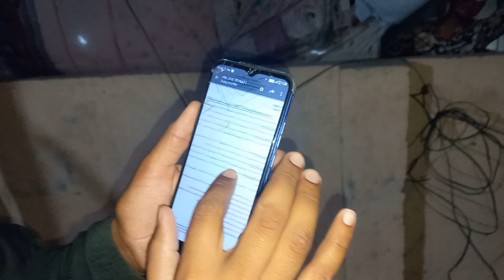Aj 3 Kabootar pakre || Khokhar pigeons club || ustad billa pigeon club || chirimari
khokhar pigeon club
nasir pigeon club
jaidi pigeon club
hashim mehmood pigeon club
dostana pigeon club
Hammad pet house
Full chiri mari
chirimari
Full time kabootar chiri maari
Full chirimari
chirimari shorts
Dangerous chirimari
chiri mari
chiri maari
chiri mar
chiri maar
chiri mari 2022
chiri mari pigeon
Shorts chiri mari
chiri mar 2021
chiri miri
Pigeon chiri maari
chiri mari kabutar
chari maari
chiri mari kabootar
chiri mari kesi hoti
kabootar chiri mari
chiri mari what a wonderful catch
chiri mar pigeon
kabootar pakra
kabootar
kabootar ki video
kabootar bazi
kabootar wala
kabutar
kabootar baaz
mohar wala kabootar pakra
pakdha
pakistani kabootar
raat ko kabootar pakra
kabootar pakdha
bazi wala kabootar
pakra
taddy kabootar
kabotar pakra
mohar wala kabootar
New kabootar pakra
kabotar
pani pr kabootar pakra
raat ma kabootar pakra
jonsira kabootar pakra
naye kabootar pakray
bazi wala kabootar pakra
kabotar pakdha
lakha kabootar
kabootar pakadne ka tarika
how to make pigeon house
how to make pigeon cage
how to make pigeon trap
how to make pigeon cage at home
how to make pigeon loft
how to make pigeon house with cardboard
how to make pigeon home
cat attack on my birds
Asim Saeed's pigeons 2
Pigeons And Parrots
kabootar bazi ak funn
Raja pigeon club
khokhar Pigeons Club
Nasir Pigeons Club
Pigeons Online
jaidi pigeons club
Pigeons Club
pigeons Corner
Shani Pigeon Club jallo
Ustad Mian Mustajab Moshi OFFICIAL
pakistani teddy kabootar
Dostana Pigeons Club
coloured colored chicks
high flying pigeons
jaidi pigeon club
kabootar sale in pakistan
nasir pigeon club
pakistan kabutar
pakistani teddy kabootar
kabutar
pure Teddy kabootar
ch sakhi muhammad bhatti pigeons
talha pigeons club
ustad billa pigeons club